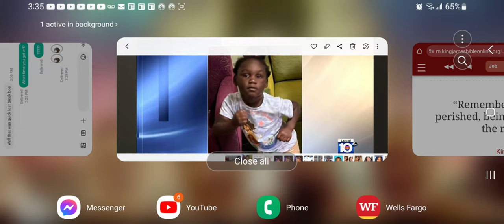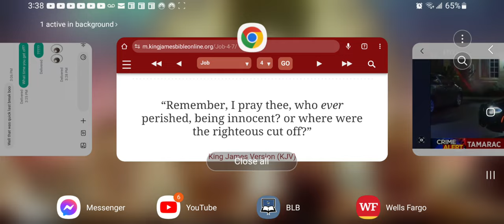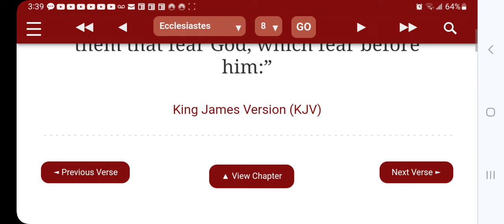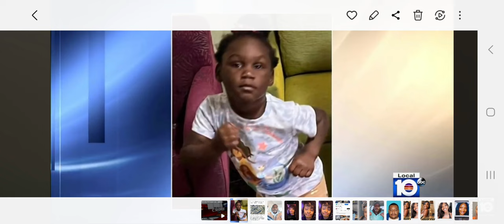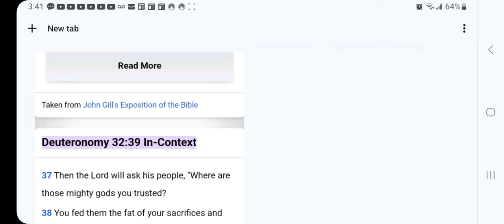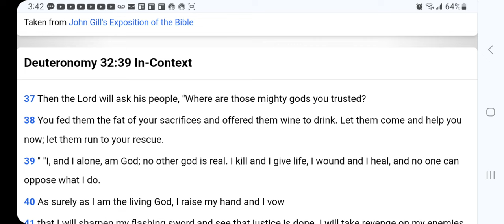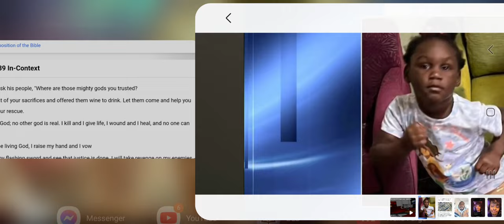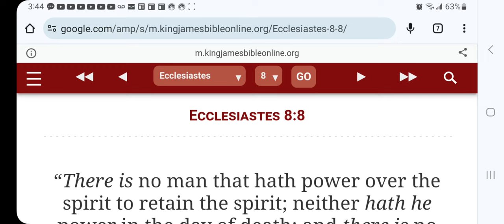❗️NO ONE EXCAPES THE LORD'S JUDGMENT❗️